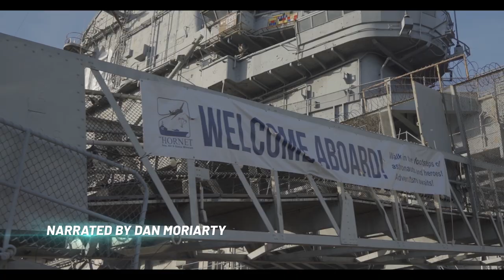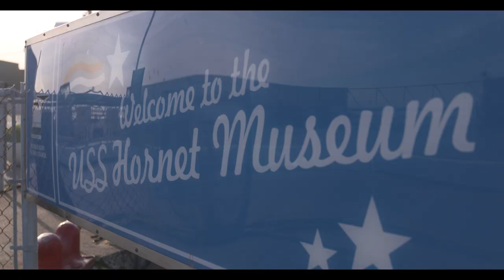The Deep Presented by Poly - USS Hornet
Timo Meier and Aaron Dell head up to Alameda for a pretty unusual street hockey game - a game played on the deck of the USS Hornet.

Watch the all-new episode of the Deep presented by Poly!